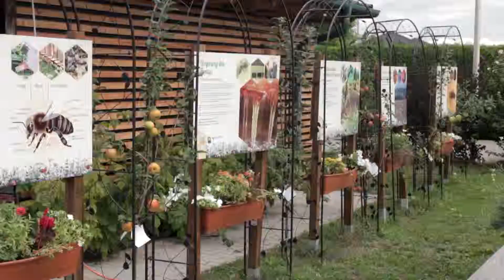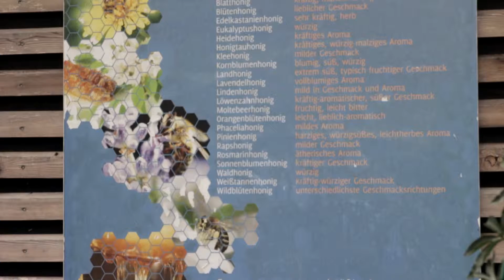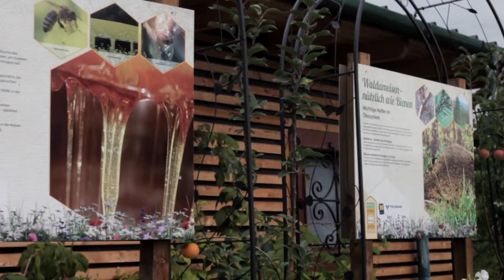Wir öffnen die Eisenstraße – Schatztruhe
Die Eisenstraße Niederösterreich ist nicht nur durch die reiche Kulturlandschaft, sondern auch durch die Naturlandschaft und deren Vielzahl an landwirtschaftlichen Bio-Betrieben geprägt. Sind Sie bereit für unsere Eisenstraße - Schatzsuche?